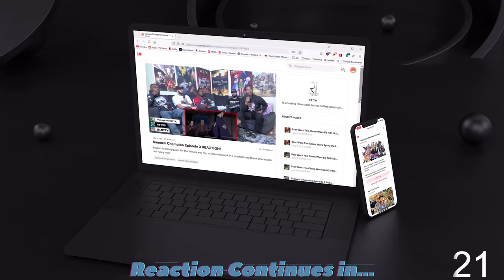RTTV Reacts to Sukuna vs Mahoraga | Jujutsu Kaisen 2x17 Thunderclap Pt 2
Jujutsu Kaisen 2x17 Thunderclap Pt 2 Reaction
and use our code RTTVReacts